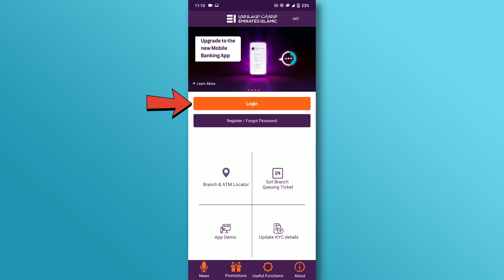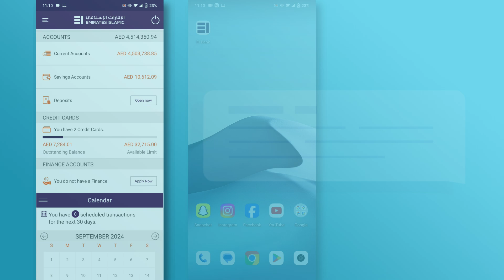How to Change Mobile Number in Emirates Islamic Bank Online | Step-by-Step Guide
How to change mobile number in Emirates Islamic Bank Online
how can i change my mobile number in emirates islamic bank? Worry not In this video, we’ll show you how to update /change your mobile number in Emirates Islamic Bank online quickly and easily. Learn how you can change your mobile number in Emirates Islamic Bank through their online banking platform, making the process smooth and hassle-free.